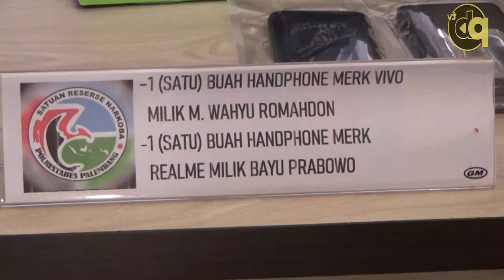Siapkan 5 Kg Sabu Level Satu Untuk Tahun Baru, Wahyu dan Bayu Terancam Hukuman Mati